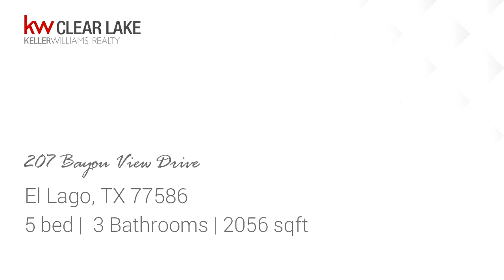Tour video of listing at 207 Bayou View Drive, El Lago, TX 77586 - Residential for sale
Welcome to this beautiful home in the well established El Lago subdivision.  This lovely home offers tons of space, 5 bedrooms, 3 full baths, fireplace, lots of closet space, formal dining and living along with relaxing view of the amazing in-door pool through gorgeous french back patio doors in the living room. Kitchen was remodeled in 2015 including cabinets, granite counter tops, vent hood, new sink and disposal. Minor water penetration into living area as a result of  Harvey. Flooring was replaced with wood plank tiles in that area. HVAC system was replaced in 2019 and included duct work.  Pool equipment will remain with this house.

Bedrooms: 5
Bathrooms: 3
Square Feet: 2056
Price: $200,000